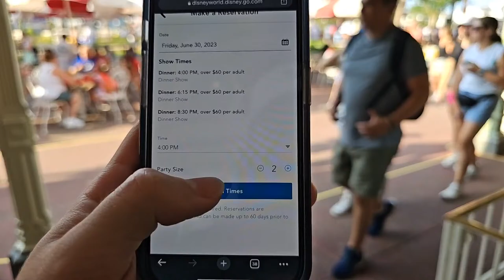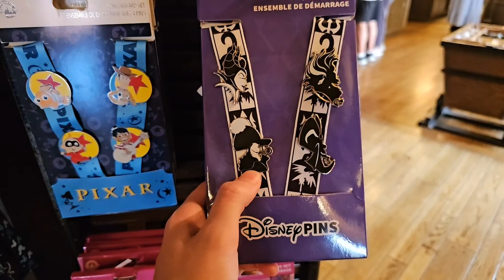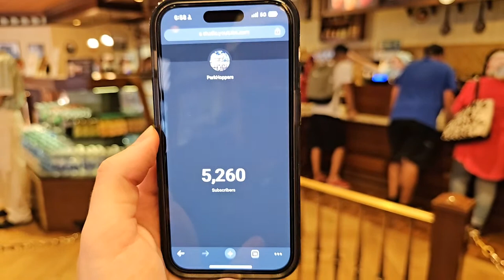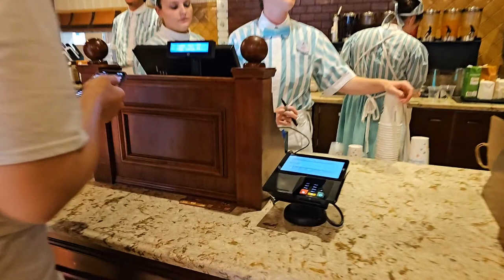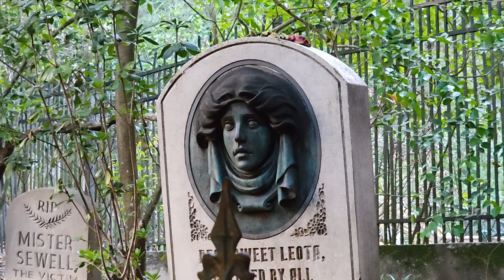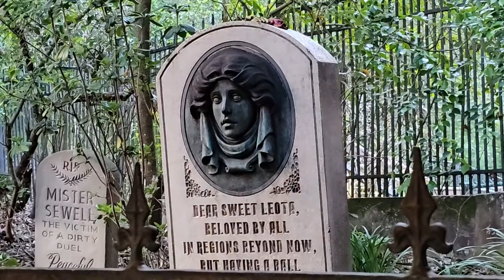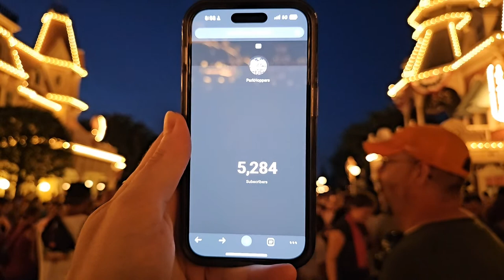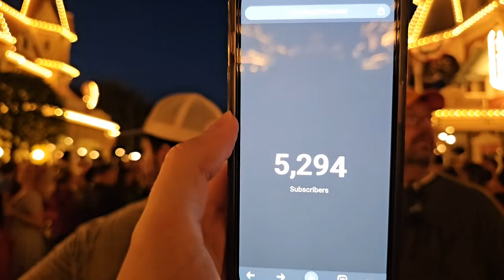🔴 LIVE Thursday Evening @ Magic Kingdom | Rides, Happily Ever After & More! | Walt Disney World 2023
ParkHop with us to Magic Kingdom in Walt Disney World! Let's enjoy an evening of rides, Happily Ever After and more! We'll be LIVE at 5:30 PM EDT on Thursday, June 29 2023!
💖 Kenneth H
💖 Jennifer Caruso
💖 M H
💖 Grasshopper & Grasshopper's Wife
💖 Meghan Grant
💖 TheoSamEagle
💖 The Three Mouseketeers UK
💖 Jill Wachbrit
💖 Robbie Taylor
💖 Matt Murle
💖 Kay Wilby
💖 JJ Mickey
💖 Beaker & Honeydew
💖 Sharece B.
💖 Jeff Condon
💖 The Mayor
💖 Ramon Balderrama
💖 Lynne Butler
💖 James JB Bassin
💖 Melanie Mae
💖 Shemmpy S
💖 Egg663
💖 Joey G
💖 Kline
💖 Spectro
💖 BoPeepMyGirl
💖 DisneyMom19
💖 Angela Kulig
💖 Mary C
💖 Dana I.
💖 Drew's Magical Legacy
💖 Nikki Mouse
💖 David Darkey
💖 Kenneth Friesenhahn
💖 Mark Rogers
Address:
ParkHoppers

Park Survival Gear:
🎒 Ghosthorn BackPack
🔦 Lightsaber Blade Case
☂ G4Free UPF 50+ UV Umbrella
☔️ G4Free 62" Rain Umbrella
🌧 SaphiRose Rain Poncho
💨 VersionTECH Mini Handheld Fan
💦 MISSION Dual Action Sweat Towel
🕶 Ray Ban Aviator Total Black
👟 Adidas Ultraboost 22 (Women's)
👟 Adidas Ultraboost 22 (Men's)
🧢 Adidas Superlite 2 Cap
💧 Thermoflask 40oz Water Bottle
☀️ Banana Boat Sunscreen
🌞 Blue Lizard Sensitive Sunscreen

Current Setup:
📲 Samsung Galaxy S23 Ultra
📱 iPhone 14 Pro 256GB
🤳 DJI Osmo Mobile SE Gimbal
🧲 Magsafe DJI Gimbal Adapter
🔼 Manfrotto PIXI Mini Tripod
🎤 Rode Wireless GO II Microphone System
📲 SmallRig Case for iPhone 14 Pro
🦅 SmallRig HawkLawk Quick-Release
🎢 GoPro Performance Chest Mount
📸 SmallRig Tripod & Monopod (68")
📷 SmallRig Tripod Fluid Head
🔋 Anker 10K mAh Portable Charger
🔌 INIU 20K mAh Portable Charger